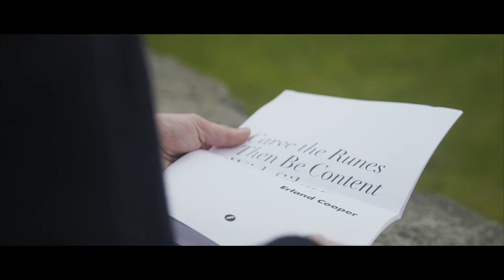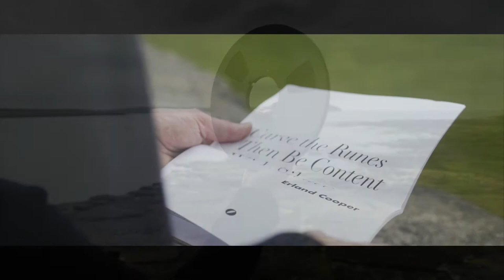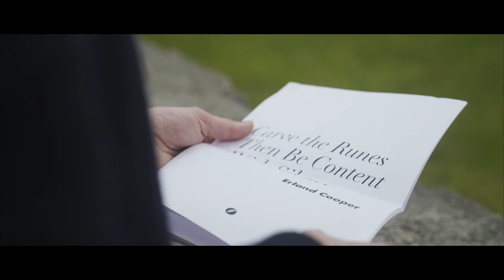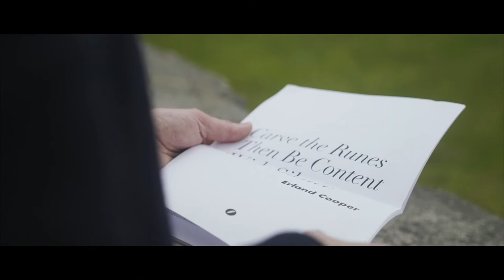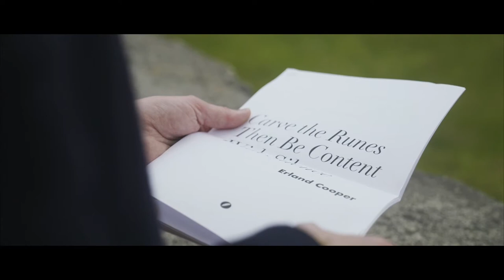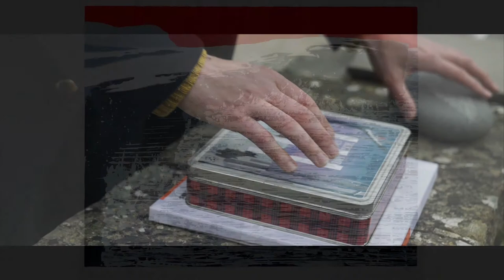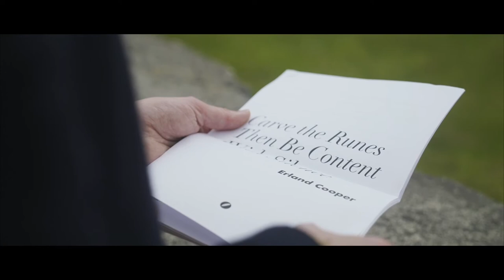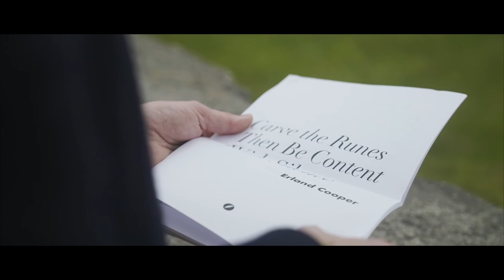Erland Cooper interview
Musician and composer Erland Cooper interviewed by a fellow Orcadian, artist Martin Laird, for the Orkney News.

The interview includes video footage and photos from Erland's recent projects by Alex Kozobolis and Samuel Davies, supplemented by photographs of Orkney by Martin Laird and a screenprint by Keith Laird to illustrate some of the things Erland is describing.

Erland discusses his appearance on BBC Radio 3 programme "Between the Ears - an Orkney Tapestry", which is tribute to the poet George Mackay Brown in the centenary year of his birth. This programme will be available on catch-up following its initial airing on Sunday the 10th of October at 18:45.

The composer and musician also discusses his unusual collaboration with time and the Orkney Landscape, "Carve the runes and be content with silence", and soundtrack work on short film "Never Pass into  Nothingness".

Following the interview Erland kindly performed a rendition of Maalie Over Marwick Head on piano in Stromness Town Hall while he warms up for upcoming live shows.

Edited by Martin Laird (on the day of recording - phew!)

for more news on his activities, and find him on social media.